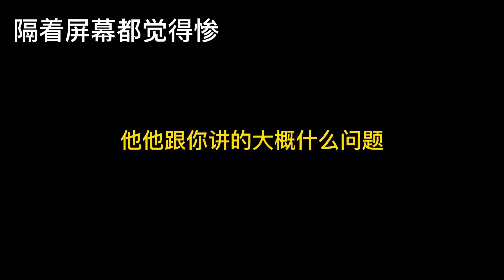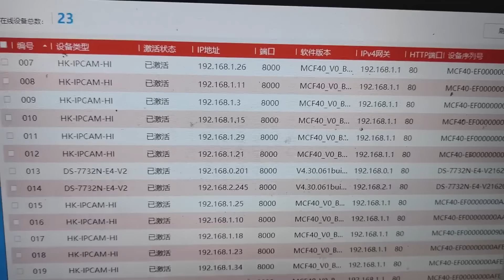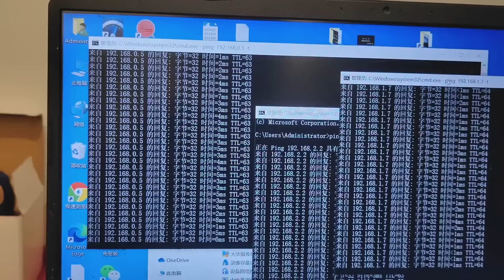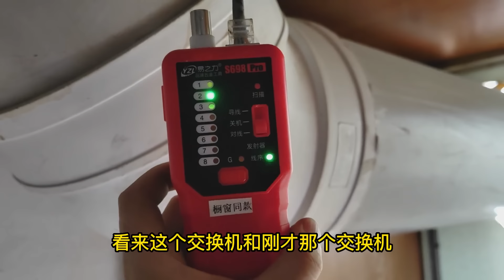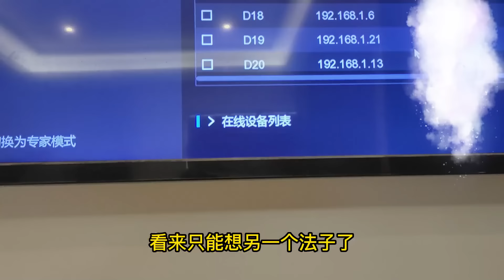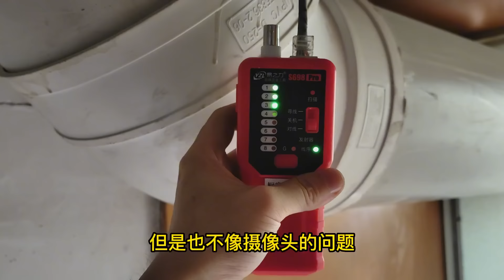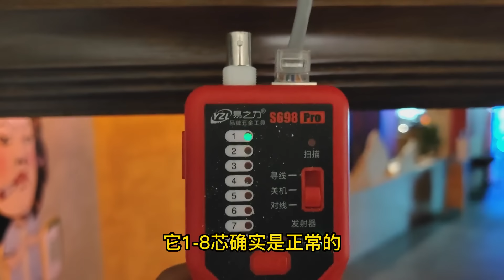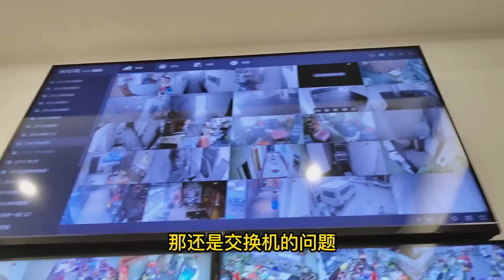一个故障修跑了几个师傅，老板求我能找出原因，差一点我就翻车了！【海南弱电小胡】